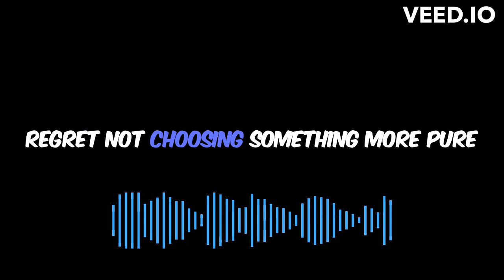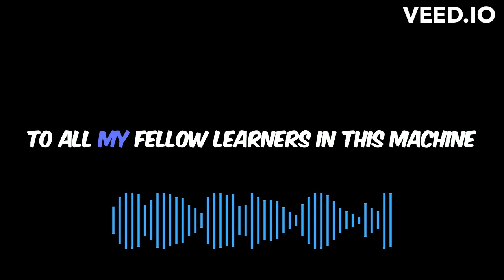Oh Gradient Descent (Don't Weigh Me Down) - Lyric Video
I couldn't sleep, so I made a song for the students of my Machine Learning course...

By "I made" I mean that I used AI to make it, and by "I used AI to make it" I mean that AI did all the work for me.

The lyrics were generated by ChatGPT.
The song was generated by Udio.
The video was generated by veed.io.